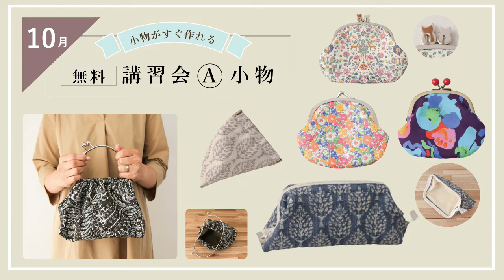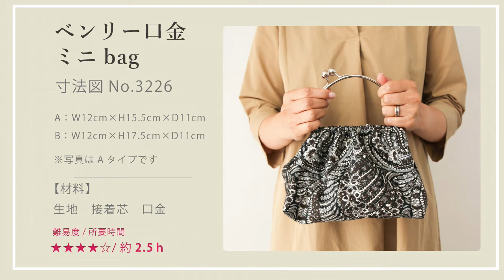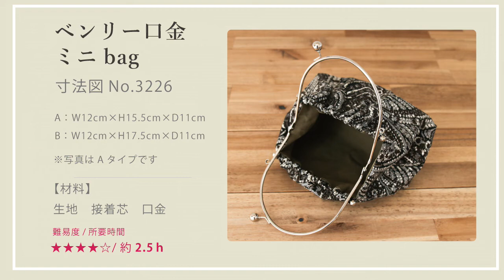10月無料講習会のご紹介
初心者の方でも安心して受講できます
10月教室のご予約は  9月1日から受付開始となります。
スワニーの教室でソーイングをお楽しみ下さい♪